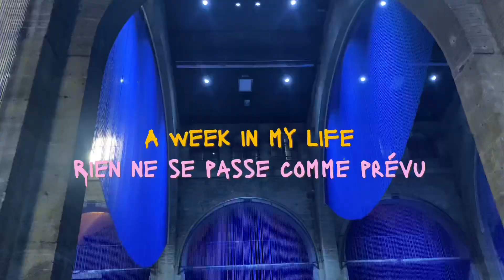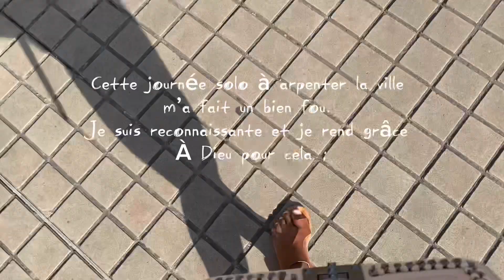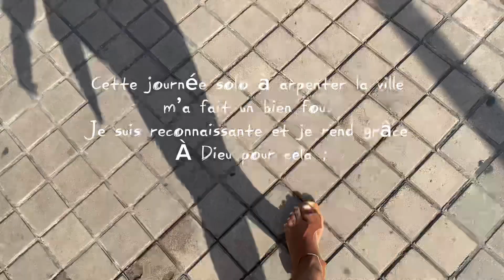A week in my Life: rien ne se passe comme prévu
Journée du patrimoine / semaine en entreprise …